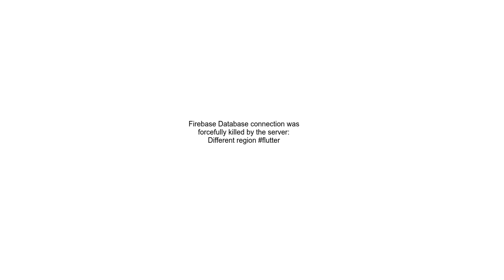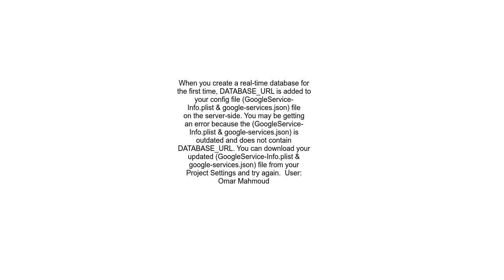Firebase Database connection was forcefully killed by the server Different region